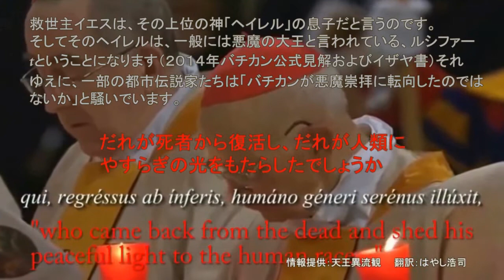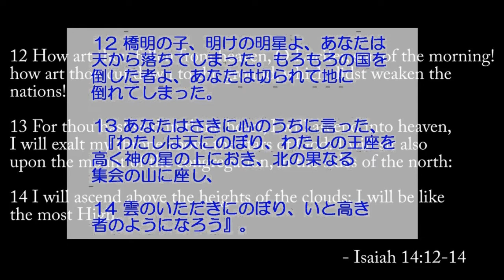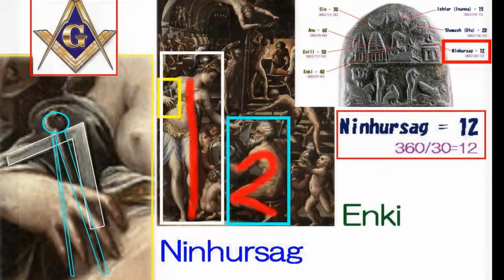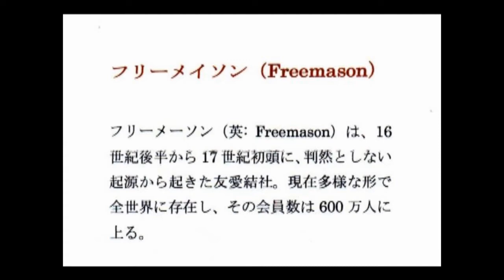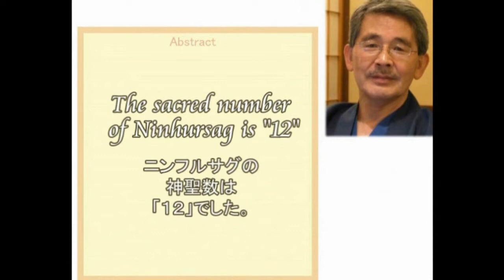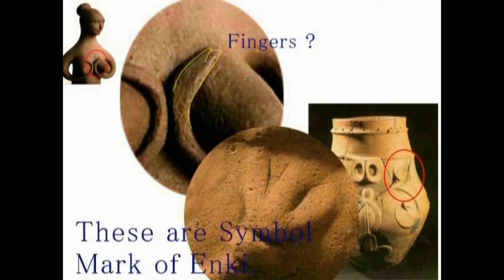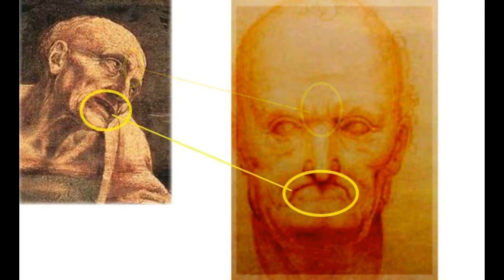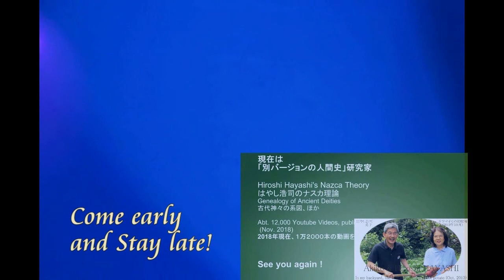3065【12再】Who is Jesus Christ？Heylel is the Lord イエス・キリストとは誰なのか？ヘイレルが「主」であったby Hiroshi Hayashi, Japan